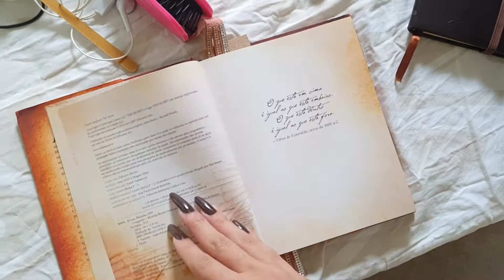ARRUMANDO A MALA e NECESSAIRE para VIAJEM | Nauanny orlandini ♡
use meu codigo do kwai para receber dinheiro assistindo videos: Kwai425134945

♡ Vídeos novos toda Terça e Sexta as 19:00h!

NY.